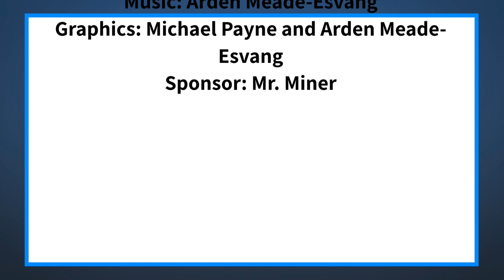The Halo Morning Show 9/15/21